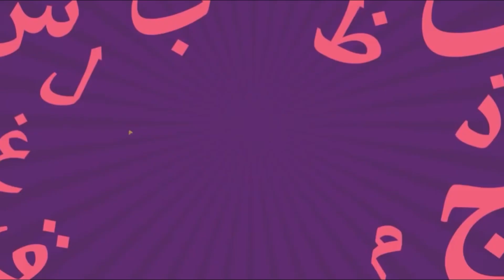Arabic Alphabet - Children’s Nasheed | Song - Vocals only | No Music